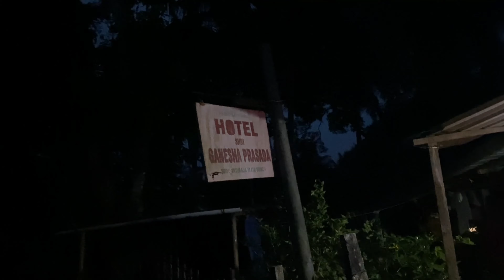Short trip with family | Visiting this beautiful temple | kannadavlog karnataka | Vlog No. 22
It really helps me motivate to make such awesome vlogs for you all. Also follow me on all social media platform for latest updates like Facebook Instagram and YouTube channel named "virajixg"